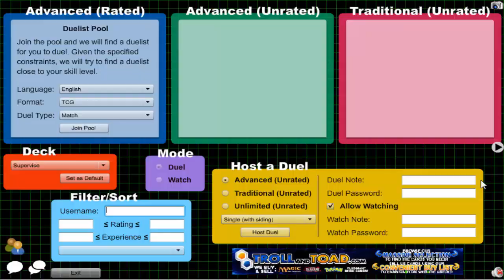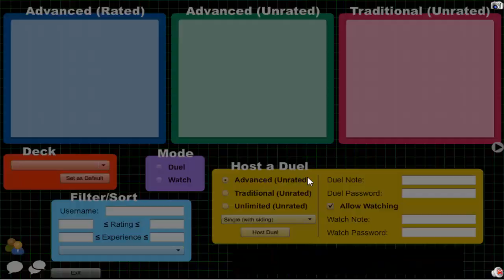Vitamin Y (Forever) Episode 645: Supervise Yubel #92